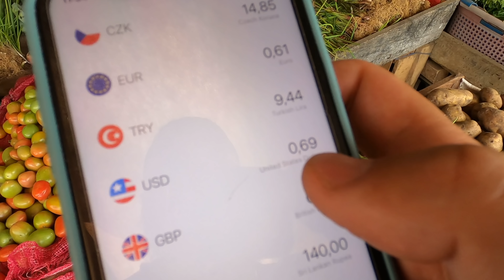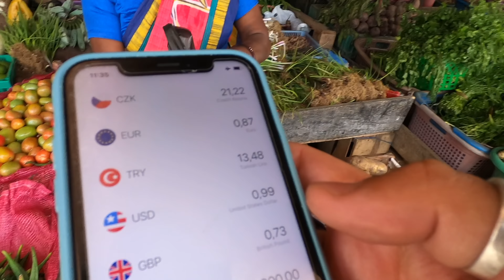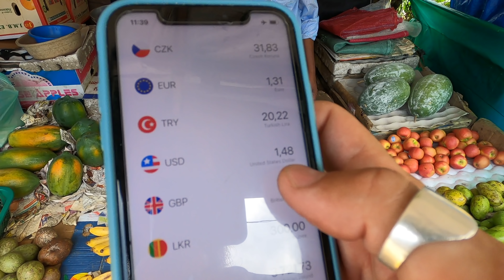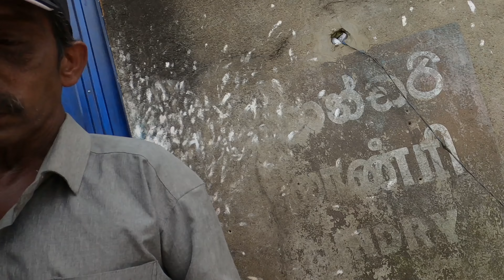SRI LANKA | Does This Make Me High? 🇱🇰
After exploring Bandarawela town with the scooter, next, I moved to the town called Haputale. As part of the exploration, I did little shopping in the bazaar, talk to the locals, and even get invited to the lunch in the family.
After the shopping part, I realized how many locals chewing some plants, and I was really curious about it so I gave it a try. Did I like it? Did I feel anything? You need to see the video to find out :)